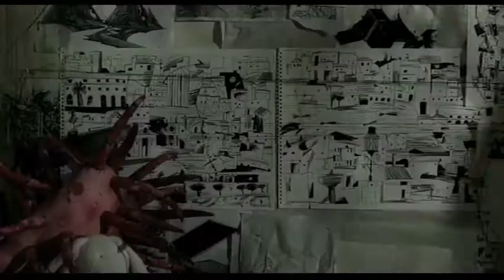AvTechNO! - BioRemediation (Fan Video)[Sight becomes clear: transcend to live now, no hesitation]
Original track: AVTechNo! - BioRemediation
Video footage: MirrorMask (2005 movie)

Lyrics:

Black rain
Robbed you of the night

Gently join hands
I stared at your ash

Who do you pray for?
Who are you going to be?

There was no god in this world

Unprotected sin
Irreparable punishment

For whom is the atonement

Come back to my body
Trap you in each cell

Feeling body temperature with each pulse
Always beside me

I'm no longer alone

Come back to my internal organs
I will take you into my dream

Sight is clear
I decided to live now without hesitation

Morning will come again